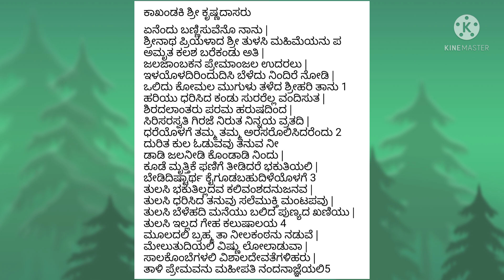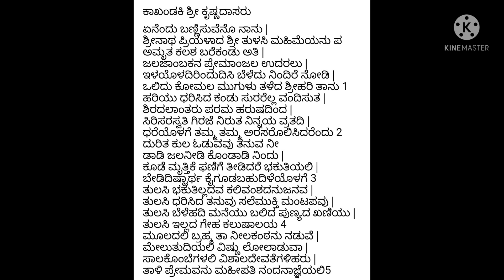ತುಳಸಿ ಹಾಡು|ತುಳಸಿಯ ಮಹಿಮೆ|Tulasi song with Lyrics|ankita :ಮಹೀಪತಿ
ಇಷ್ಟೊಂದು ಮಹಿಮೆಯುಳ್ಳ ತುಳಸಿ ಯಾರು?ಈ ಕೆಳಗಿನ‌ ಕಥೆ ಓದಿ.Tulasi song number 4
ಒಂದೇ ನಿಮಿಷ.

Please read about tulsi story.
ತುಳಸಿ, ಜಲಂಧರನ ಹೆಂಡತಿಯಾದ ವೃಂದ. ರಾಕ್ಷಸ ಜಲಂಧರನ ಕಿರುಕುಳ ತಾಳಲಾಗದೆ ದೇವತೆಗಳು ವಿಷ್ಣುವಿನ ಸಹಾಯಕ್ಕೆ ಮೊರೆ ಹೋದರಂತೆ.
ಪತಿವ್ರತೆಯಾದ ವೃಂದಳ ತಪೋಶಕ್ತಿಯಿಂದ ಜಲಂಧರನು ಅತ್ಯಂತ ಶಕ್ತಿಶಾಲಿಯಾದನಂತೆ. ವಿಷ್ಣು ಜಲಂಧರನ ವೇಷ ಧರಿಸಿ ವೃಂದಳ ಪಾತಿವ್ರತ್ಯ ಶಕ್ತಿಯನ್ನು ಭಂಗ ಮಾಡಿದನಂತೆ.
ಜಲಂಧರನು ರಣಭೂಮಿಯಲ್ಲಿ ಮಡಿದನಂತೆ. ವಿಷ್ಣುವಿಗೆ ಶಾಪ ನೀಡಿ ವೃಂದ ತನ್ನ ಪತಿಯ ಶವದೊಂದಿಗೆ ಬೂದಿಯಾದಳಂತೆ. ಮುಂದೆ ಆ ವೃಂದಳೇ ತುಳಸಿಯಾಗಿ ಪಾರ್ವತಿ ತಯಾರಿಸಿದ ಬೃಂದಾವನದಲ್ಲಿ ಹುಟ್ಟಿದಳಂತೆ.
ನಂತರ ಇವಳು ರುಕ್ಮಿಣಿಯಾಗಿ ಜನ್ಮ ಪಡೆದು ಕಾರ್ತಿಕ ಶುದ್ಧ ದ್ವಾದಶಿಯಂದು ಕೃಷ್ಣನನ್ನು ಮದುವೆಯಾದಳೆಂದು ಪ್ರತೀತಿಯಿದೆ.
According to Another story
 ದೇವತೆಗಳೂ, ದಾನವರೂ ಕ್ಷೀರಸಾಗರವನ್ನು ಕಡೆದಾಗ ಕೊನೆಯಲ್ಲಿ ಅಮೃತಕಲಶ ಬಂತು. ಅದನ್ನು ಕೈಗೆ ತೆಗೆದುಕೊಂಡ ವಿಷ್ಣುವಿನ ಕಣ್ಣುಗಳಿಂದ ಬಂದ ಆನಂದಬಾಷ್ಪಗಳು ಆ ಕಲಶದಲ್ಲಿ ಬಿದ್ದು ಅದರಿಂದ ಒಂದು ಸಣ್ಣ ಗಿಡ ಹುಟ್ಟಿತು.
ಅದಕ್ಕೆ ತುಲನೆ(ಹೋಲಿಕೆ) ಇಲ್ಲವಾದ್ದರಿಂದ,ತುಳಸಿ ಎಂದು ಹೆಸರಿಟ್ಟು, ಲಕ್ಷ್ಮಿಯೊಂದಿಗೆ ತುಳಸಿಯನ್ನೂ ವಿಷ್ಣುವು ಮದುವೆಯಾದನು.
(Ref wikipedia)
ತುಳಸಿ ಹಾಡು ತುಳಸಿ ಪೂಜೆ ತುಳಸಿಯ ಮಹಿಮೆ
ತುಳಸಿಯ ಆರತಿ ಹಾಡು ಇವೆಲ್ಲವನ್ನೂ ಅಪ್ಲೋಡ್ ಮಾಡುವೆ.
ಈಗಾಗಲೇ ಕೆಲವು ಹಾಡುಗಳಿವೆ.

Rachane :ಕಾಖಂಡಕಿ ಶ್ರೀ ಕೃಷ್ಣದಾಸರು

ಏನೆಂದು ಬಣ್ಣಿಸುವೆನೊ ನಾನು |
ಶ್ರೀನಾಥ ಪ್ರಿಯಳಾದ ಶ್ರೀ ತುಳಸಿ ಮಹಿಮೆಯನು ಪ
ಅಮೃತ ಕಲಶ ಬರೆಕಂಡು ಅತಿ |
ಜಲಜಾಂಬಕನ ಪ್ರೇಮಾಂಜಲ ಉದರಲು |
ಇಳಯೊಳದಿರಿಂದುದಿಸಿ ಬೆಳೆದು ನಿಂದಿರೆ ನೋಡಿ |
ಒಲಿದು ಕೋಮಲ ಮುಗುಳು ತಳೆದ ಶ್ರೀಹರಿ ತಾನು 1
ಹರಿಯು ಧರಿಸಿದ ಕಂಡು ಸುರರೆಲ್ಲ ವಂದಿಸುತ |
ಶಿರದಲಾಂತರು ಪರಮ ಹರುಷದಿಂದ |
ಸಿರಿಸರಸ್ವತಿ ಗಿರಜೆ ನಿರುತ ನಿನ್ನಯ ವ್ರತದಿ |
ಧರೆಯೊಳಗೆ ತಮ್ಮ ತಮ್ಮ ಅರಸರೊಲಿಸಿದರೆಂದು 2
ದುರಿತ ಕುಲ ಓಡುವವು ತನುವ ನೀ
ಡಾಡಿ ಜಲನೀಡಿ ಕೊಂಡಾಡಿ ನಿಂದು |
ಕೂಡೆ ಮೃತ್ತಿಕೆ ಫಣಿಗೆ ತೀಡಿದರೆ ಭಕುತಿಯಲಿ |
ಬೇಡಿದಿಷ್ಟಾರ್ಥ ಕೈಗೂಡಬಹುದಿಳೆಯೊಳಗೆ 3
ತುಲಸಿ ಭಕುತಿಲ್ಲದವ ಕಲಿವಂಶದನುಜನವ |
ತುಲಸಿ ಧರಿಸಿದ ತನುವು ಸಲೆಮುಕ್ತಿ ಮಂಟಪವು |
ತುಲಸಿ ಬೆಳೆಹದಿ ಮನೆಯು ಬಲಿದ ಪುಣ್ಯದ ಖಣಿಯು |
ತುಲಸಿ ಇಲ್ಲದ ಗೇಹ ಕಲುಷಾಲಯ 4
ಮೂಲದಲಿ ಬ್ರಹ್ಮ ತಾ ನೀಲಕಂಠನು ನಡುವೆ |
ಮೇಲುತುದಿಯಲಿ ವಿಷ್ಣು ಲೋಲಾಡುವಾ |
ಸಾಲಕೊಂಬೆಗಳಲಿ ವಿಶಾಲದೇವತೆಗಳಿಹರು |
ತಾಳಿ ಪ್ರೇಮವನು ಮಹೀಪತಿ ನಂದನಾಜ್ಞೆಯಲಿ5

ankita  :ಮಹೀಪತಿ